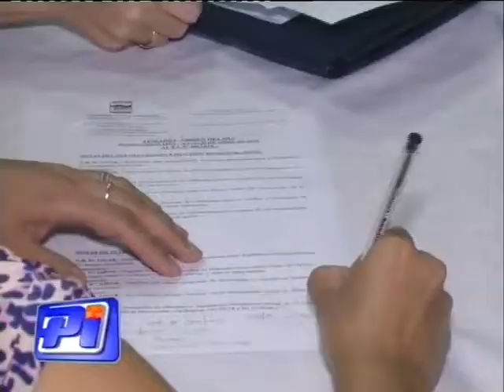H.C.D. situación escuela Nº 156.-